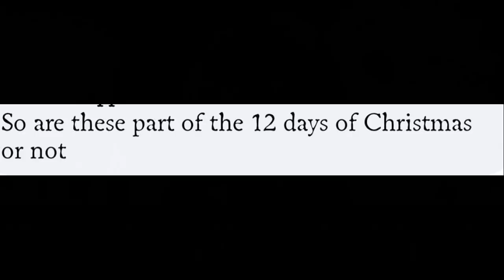Funko Pop ICE TO SEE YOU DROP | Jetfire Stan Lee